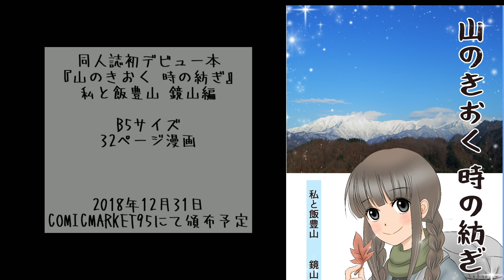『山のきおく 時の紡ぎ』COMICMARKET95 告知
COMICMARKET95 3日目(12月31日)にて
初サークル参加＆初同人誌デビューします。
【西ホールけ2a】

大好きな飯豊山を本したいと思い
今は亡き五十嵐力さん著書
『山のはなし』を題材に
福島県を舞台に
飯豊山、飯豊山の名の由来、
鏡山登山の本を描きました。

誰得！？
俺得だー！
な、本になっていますが
沢山の方に読んで頂けたら幸せです。

■『山のきおく 時の紡ぎ』
      私と飯豊山   鏡山編

       B5サイズ  32ページ /400円

■同時にコスプレ写真誌も頒布します。
2014年～2018年まで山で撮影したコスプレを文庫本サイズでプチ記念本しました。

【撮影山】
日光白根山、苗場山、黒部五郎岳、
金峰山、美ヶ原、笠ヶ岳、焼岳

【撮影コス】
風の谷のナウシカ︰ナウシカ
進撃の巨人︰ミカサ
ファイナルファンタジーX︰ユウナ
ドラゴンクエストIII︰勇者

文庫本サイズ  36ページ / 300円

画質は余り綺麗とは言えませんが
記念の1冊となっています(*^^*)

追記︰
今回の山本作成の為
登山動画をずっとアップしていませんでした💦
かなり驚いています！
また落ち着いたら登山動画をアップして行きたいと思いますので、今後ともよろしくお願いします
(,,･ω･,,)♡